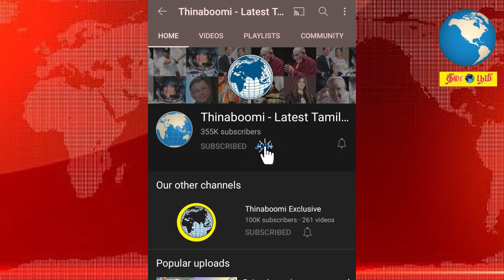Palamedu Jallikattu 2023 | பாலமேடு ஜல்லிக்கட்டு 2023| HIGHLIGHTS